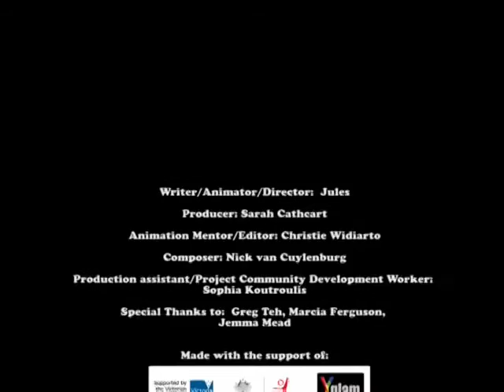Y-GLAM Love Stories Part 6 - Have a seat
Exploring love. Merri Community Health Services Youth Performing Arts Project 'Y-GLAM' is for same-sex attracted and gender diverse young people.